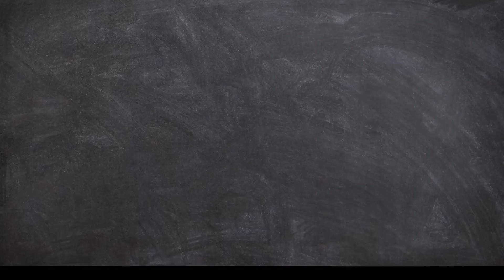IPO # Initial Public Offering and How it works | IPO Investment Explained for Beginners.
In this Video you will learn everything about IPO (Initial Public Offering), How to Invest in IPO and how to MakeMoney from Investment in IPO.